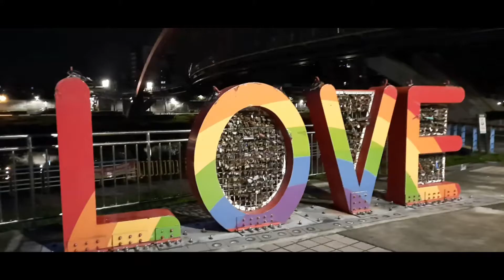Taipei Keelung River Bank